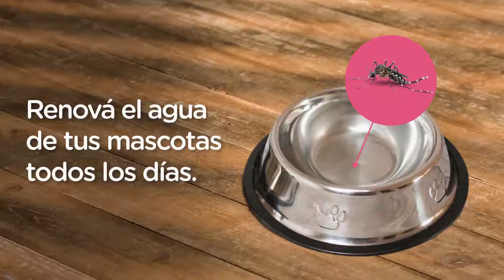Fa! 10 Marzo 2024 - FIESTA DEL TERNERO CORDILLERANO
Hoy vamos a visitar Trevelin, en la provincia de Chubut. Hasta
allí llegaremos para vivir junto a su gente y @,pablitogaston , la 14ta. Edición de la “Fiesta del Ternero Cordillerano”. Uno de los eventos más convocantes y esperados de la zona. Son 2 días cargados de actividades bien criollas: aparte campero, ordeñe de la vaca arisca, prueba de riendas y jineteadas en todas las categorías, inclusive de novillos.